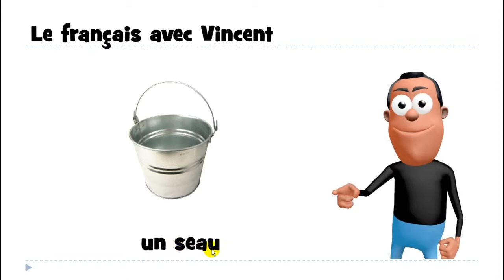Learn 1 French word with Vincent # un seau